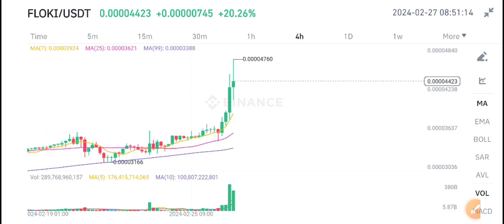Floki Coin Price Prediction Today! Floki News Today